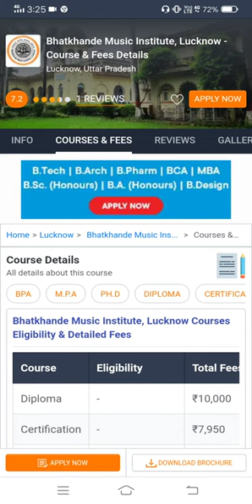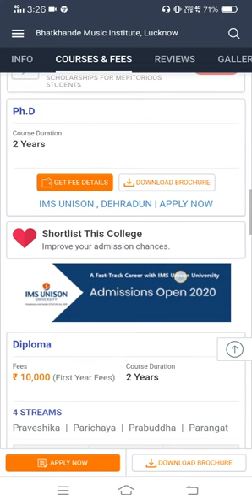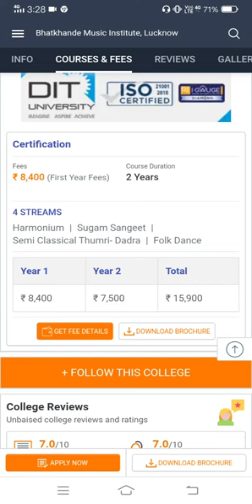Bhatkhande Music Institute, Lucknow | Course & Fees Details | Lucknow, Uttar Pradesh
Image of Bhatkhande Music Institute Syllabus,
Bhatkhande Music Institute Syllabus,
Bhatkhande sangeet vidyapeeth Lucknow Result 2019,
Bhatkhande School,
Bhatkhande Dehradun,
Music colleges in Lucknow,
Bhatkhande books,
Bhatkhande Kathak syllabus,
Bhatkhande Sangeet Mahavidyalaya Jaipur,
Image of Bhatkhande Natya Academy Lucknow,
Bhatkhande Natya Academy Lucknow,
Bhatkhande School,
BA Music College in Lucknow,
Bhatkhande Dehradun,
VN Bhatkhande Sangeet Mahavidyalaya,
Bhatkhande Music Institute,
Deemed university in Lucknw, India,
bhatkhande music institute COurses,
bhatkhande music institute dehradun,